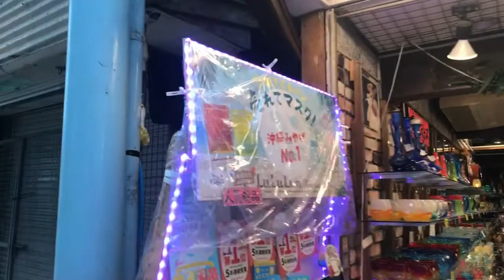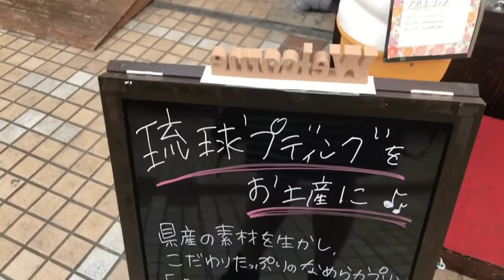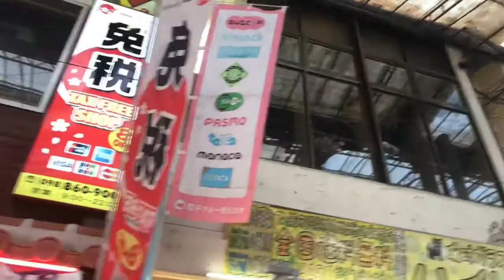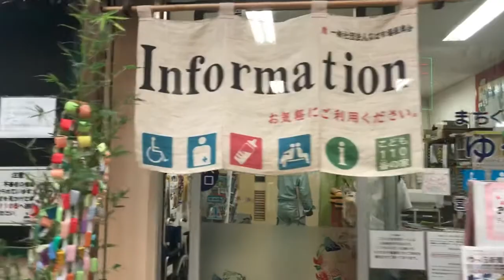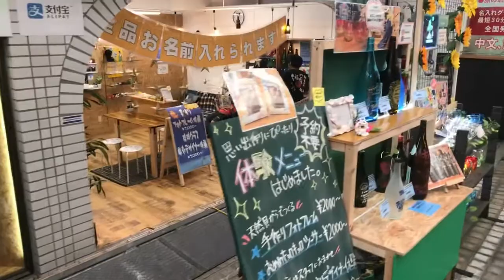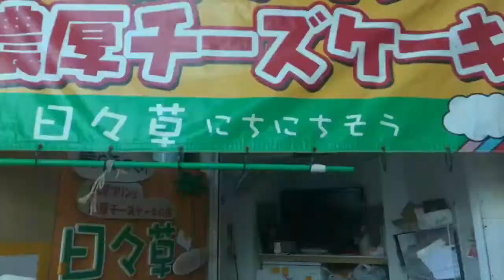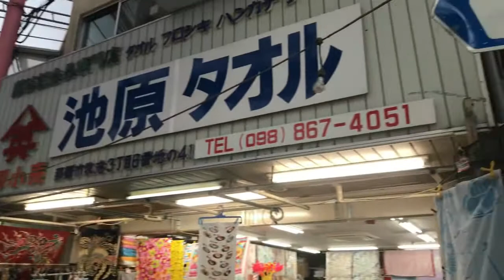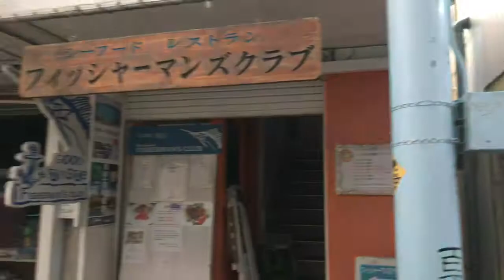Walking & Shopping Getting Yelled At Kokusai Dori Street Okinawa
Its a covered shopping street full of restaurants and some street food too